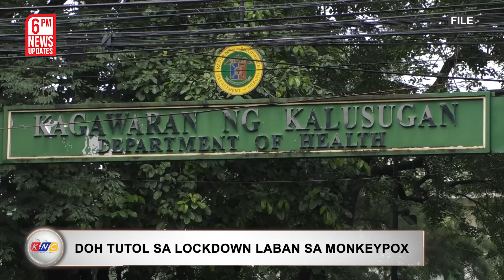NPA Medic Sumuko sa Militar | Kidlat News Update (August 26, 2022 6PM)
Sumuko ang babaeng medic ng New People’s Army sa Sultan Kudarat. Kinilala ni Joint Task Force Central Commander Major General Roy Galido ang mga sumuko na isang alyas Lyn o Ren,  isang platoon medic ng Platoon Madrid, West Daguma Front, Sub-Regional Committee Daguma sa ilalim ng Far South Mindanao Region ng NPA. Ang dalawa pang kasama nito ay sina alyas Dok at alyas CJ na isang political guide. Isinuko rin ng mga ito ang dalawang M16A1 rifles.

Ngayon Na!